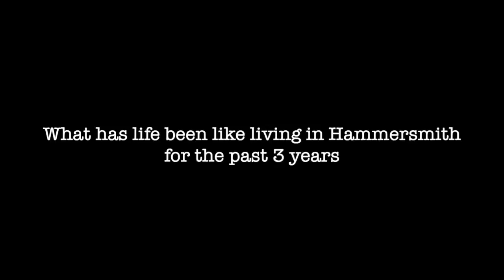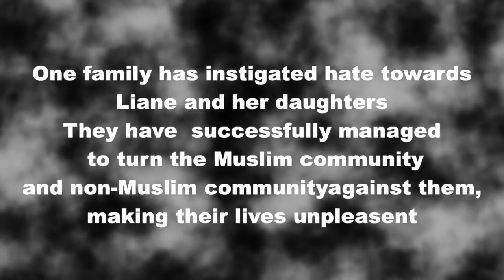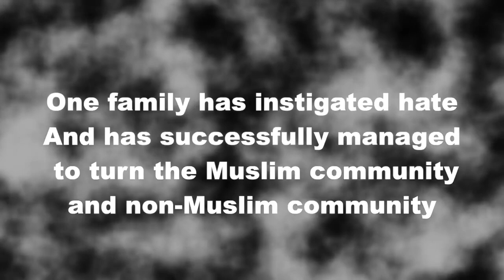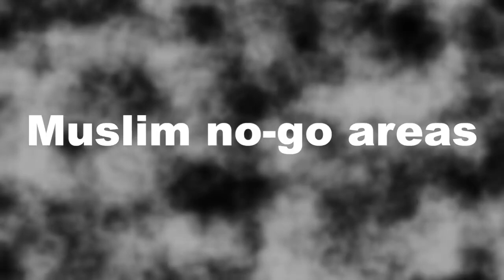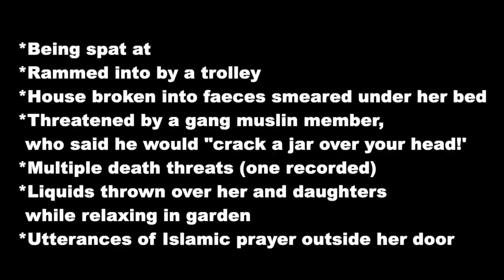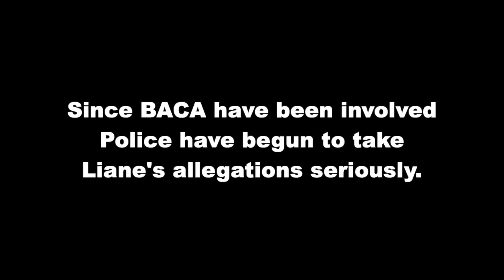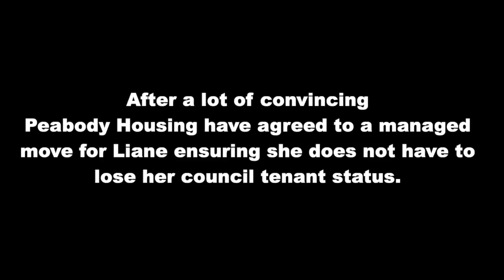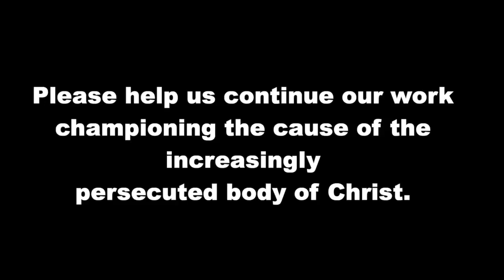Liane Pibworth, a Christian Mother in Hammersmith, England, Persecuted for her Faith by Muslims